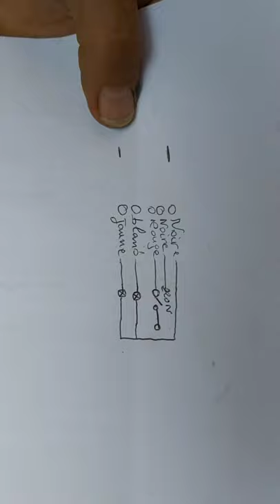SWITCH CRCS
كيفية تركيب سويتش CRCS